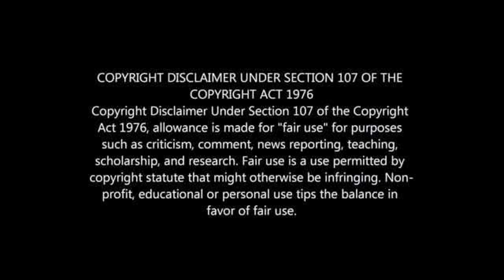Ex PSL PLAYERS WHO COACHED THEIR FORMER CLUBS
PSL PLAYERS WHO WENT BACK TO COACH THEIR FORMER CLUBS